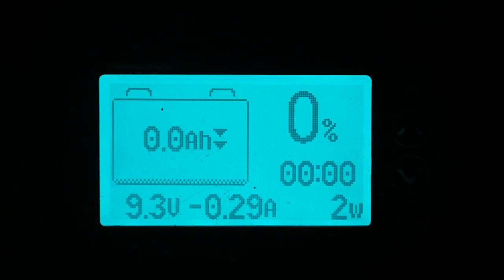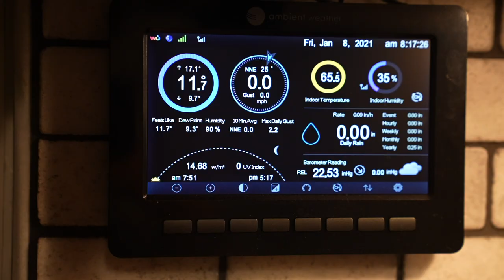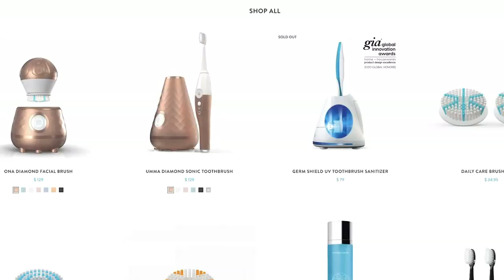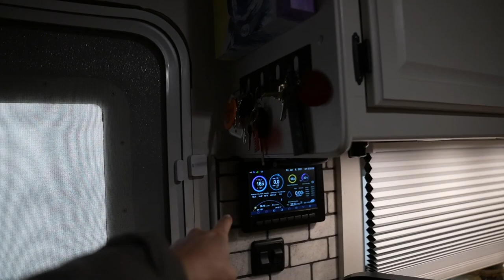WE'VE GOT MAJOR PROBLEMS | WINTER MOUNTAIN NIGHTMARE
We made it home safe but we've got major problems!!! tackling one issue after another was less than desirable in this winter mountain nightmare!!! We tried our best to turn things around and enjoy our day, but it wasn't easy...

Our Mailing Address:
Trent & Allie
6300 N Sagewood Dr

~~~ Camera Gear ~~~

~~~ Solar & Electrical ~~~

~~~ Plumbing &  Water ~~~

~~~ Accessories & Misc. ~~~

The TAO Clean Umma Diamond Sonic toothbrush’s charging base has always destroyed 99.9% of bacteria. but with the new upgraded Umma Diamond version, it destroys viruses as well!! Including (The Flu, Common Cold, and Strep) This is the only toothbrush system I’ve seen that has this feature! Aside from keeping my toothbrush always clean and ready, the Sonic technology of the toothbrush gives me a clean and bright smile!